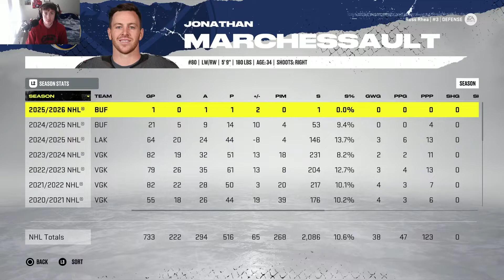NHL 22 BE A PRO ( OFD ) | EP 28 | NEW LOOK SABRES!!